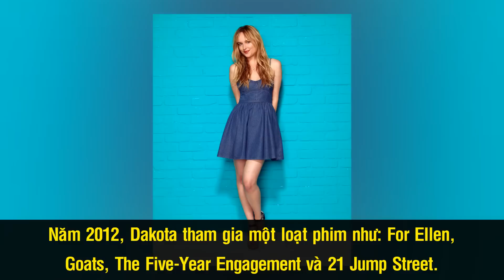Dakota Johnson - Mỹ Nhân Nổi Lên Nhờ “50 Sắc Thái”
Xuất thân từ gia đình có truyền thống nghệ thuật, thế nhưng sự nghiệp diễn xuất của Dakota Johnson lại lắm chông gai. Đứng trước máy quay từ năm 10 tuổi, nhưng phải đến khi tham gia 50 Sắc Thái Xám, tên tuổi của Dakota mới được nhiều người biết đến. Đây cũng là bộ phim giúp sự nghiệp của cô đi lên, nhưng cũng chính nó khiến cô chật vật để thoát khỏi  cái bóng của vai diễn Anastasia Steele.

Nguồn: soha.vn, ngoisao.net, zingnews.vn, vnexpress.net, dantri.com.vn, ngoisao.net, cuongphim.com, soha.vn